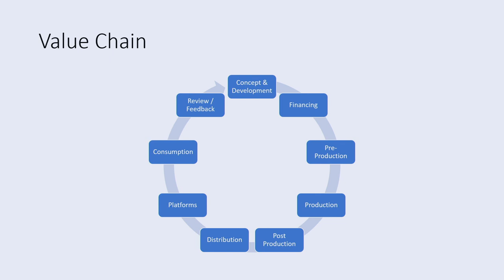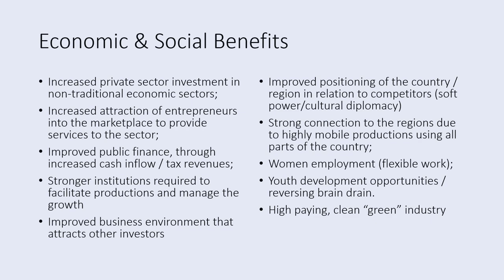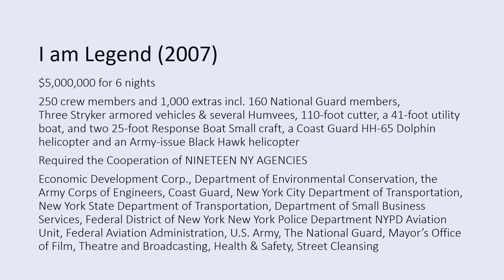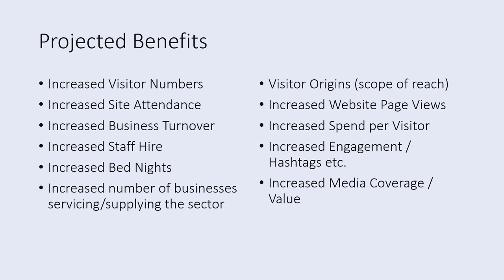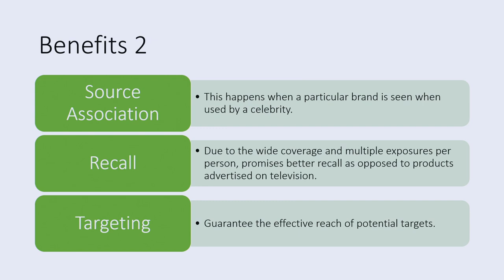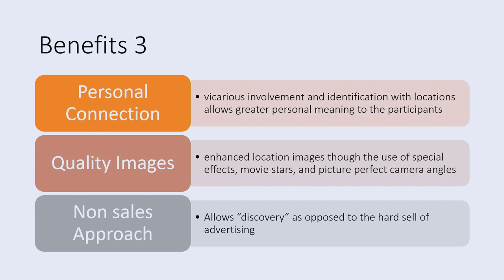Agora Talk: On Location and Beyond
Agora Talk: On Location and Beyond: The Invisible Benefits of Film Commissions and Film Offices
Speakers: Marco Cucco - Cultural Management Professor (IT) | Martin Cuff - Creative Industries and Nation Branding Specialist (GB/ZA/RS) | Eleni Vougioukalaki - Acting Director of the Heraklion Department of Tourism (GR) | Teija Raninen, Film Commissioner (FI)
Moderator: Maria Koufopoulou (GR)

The panel will investigate the tangible and intangible benefits generated by film commissions in their mediating role between audiovisual productions and local stakeholders. Comparing international case studies and film-friendly policies, we will explore how film and audiovisual production could serve as a strategic area for cultural, economic, and touristic development.